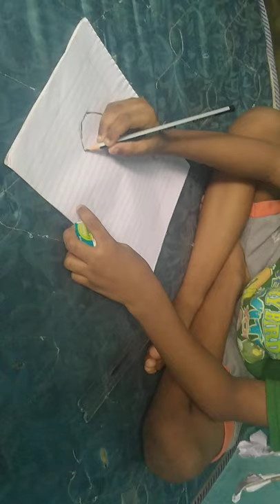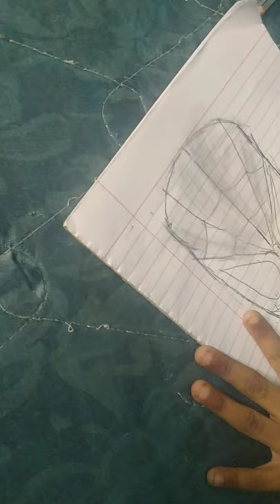Drawing by s r Ashwin